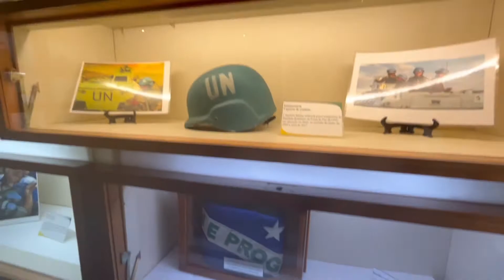Férias no Rio de Janeiro | Copacabana + Ipanema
Estou de férias no Brasil e resolvi passar uns dias no Rio De Janeiro.
Fomos na pedra do arpoador, forte de Copacabana e pelas ruas de Copacabana, gostamos muito.
Em breve mais vídeos das nossa viagem, espero que gostem.